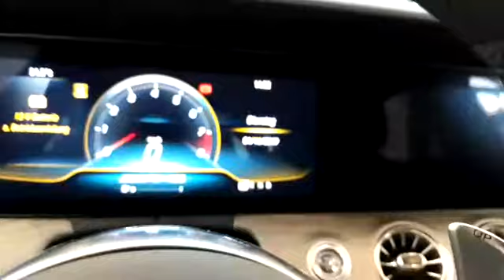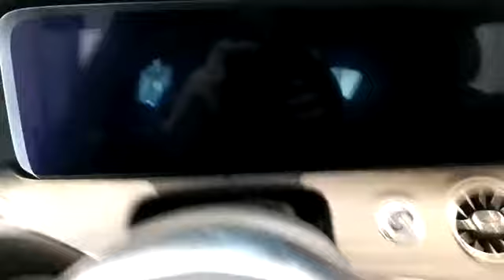In medzedes kevelar part 2 von 4